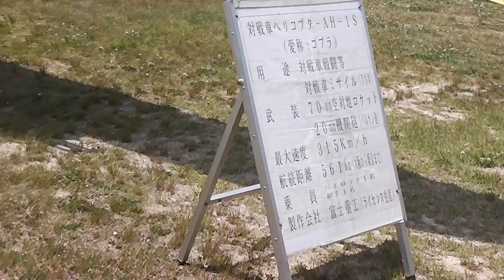2013年青野ヶ原訓練展示④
陸上自衛隊中部方面隊青野ヶ原駐屯地
創設３７周年記念　訓練展示　④